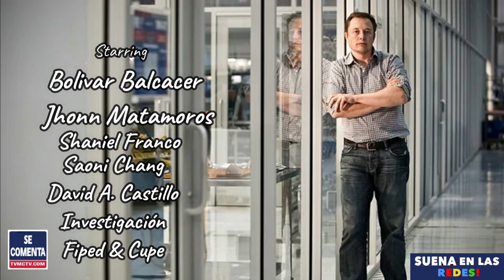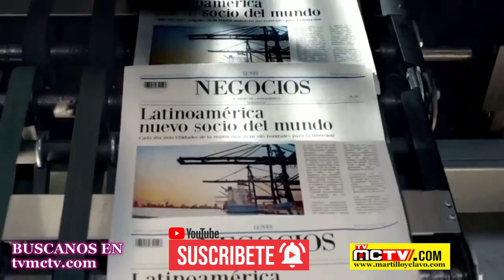ELON MUSK UN POBRE RICO SIN FILTRO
Elon Musk confesó que no es dueño de una casa y ha estado durmiendo en  las casas de sus amigos que le prestan una habitación, a pesar de que, según se informa, es el hombre más rico del mundo. Musk tiene un patrimonio neto estimado de US$251.000 millones, según Bloomberg, y es la persona más rica de Estados Unidos y del mundo

Director General: Bolivar Balcacer
Centro de Prensa: Personal EcoNews Agency
Investigador Asociado: CUPE
Voz: B Balcacer